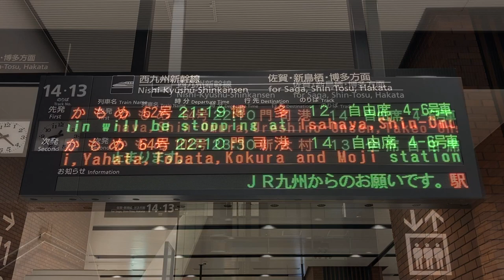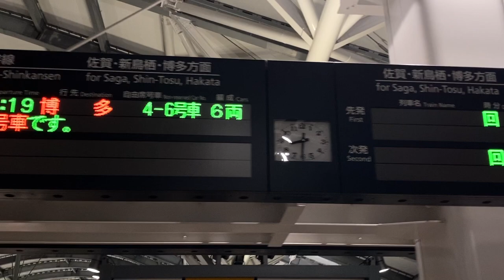JR九州 西九州新幹線 長崎駅 発車標(LED電光掲示板)